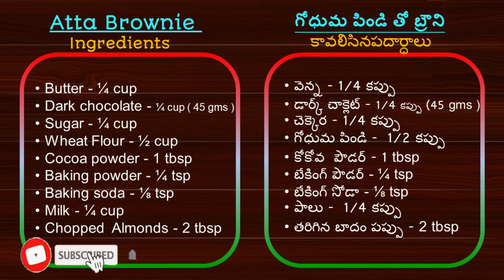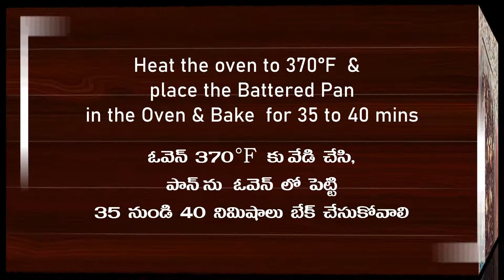Atta Brownie |గోధుమ పిండి బ్రౌనీ |wheat flour Brownie | आटा ब्राउनी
Egg less Brownie with wheat flour is prepared with the following ingredients :

 Dark chocolate - ¼ cup ( 45 gms )